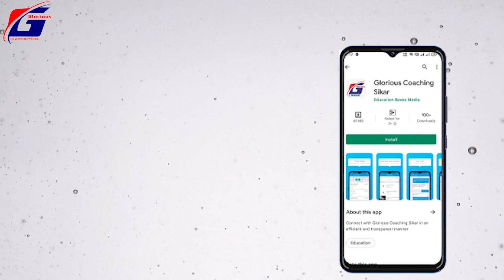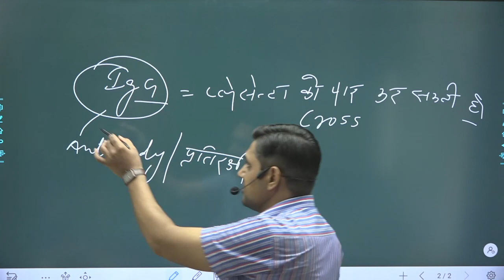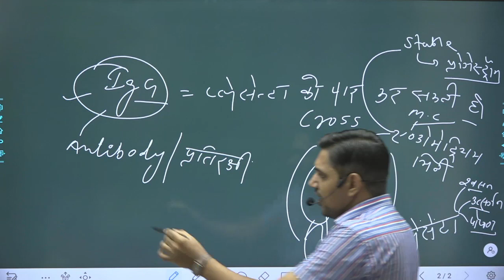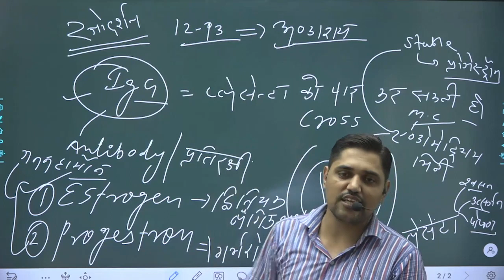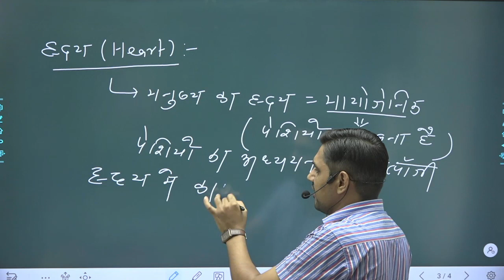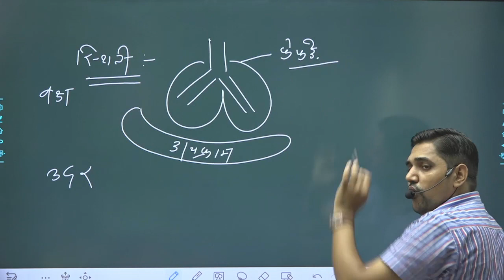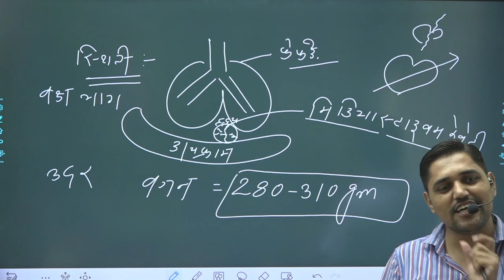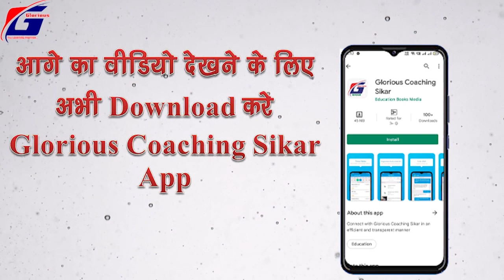SCIENCE -BIOLOGY| BLOOD CIRCULATORY SYSTEM | रक्त परिसंचरण तंत्र | Part-11| By -Dr. RAKESH NEHRA SIR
अब नही रुकेगी आपकी तैयारी 📚✍️क्योकि Glorious Coaching Sikar लाया है आपके लिए Online & Offline माध्यम तो देर किस बात की जुडिए Glorious Sikar के साथ और कीजिए सरकारी नौकरी के लिए जबरदस्त तैयारी ...

सम्पूर्ण Class देखने के लिए आज ही Play Store से Download  करें Glorious Coaching Sikar App और किफायती दरों में Online Course Purchase करें

Join our
REET
Junior Accountant
Agriculture Supervisor
Librarian
RPSC शिक्षक
पुलिस
वनरक्षक
ग्राम सेवक
पशुधन सहायक (LSA)
प्रयोगशाला सहायक
रेलवे
SSC GD
Raj. SI
पटवार
Army
courses at the best price! 🤩🥳

GloriousCoachingSikar Blood Circulatory System#रक्त परिसंचरण तंत्र#Biology by Dr. Rakesh Nehra sir#Biology#circulatory_system Job vacancy Live Comptition New Batch Agriculture #Librarian##